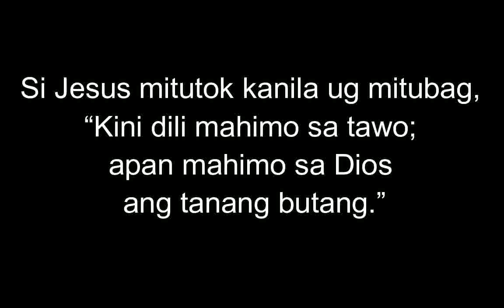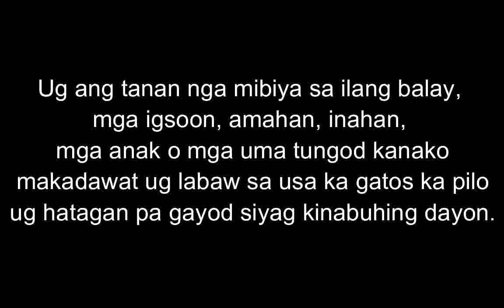August 16, 2022 Daily Gospel Reading Cebuano Version